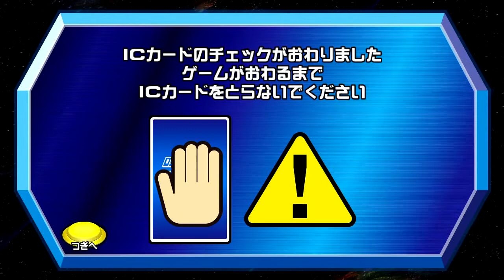8月8日『百獣大戦グレートアニマルカイザービッガー』公認大会part6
8月8日(土)11時00分から開催された、『百獣大戦グレートアニマルカイザービッガー ～究極アニマル杯～』公認大会です。

二回戦
第三試合　パパ VS マイ
第四試合　コウジ VS ソウタ

大会ルール
ICカードの共有・貸し借り禁止、アドバイス禁止
対戦毎にデッキ変更可能(但し、相手のデッキを見てからのカード変更禁止)
機械のトラブル等で進行不能になってしまった場合は再試合
※上記は当店でのルールです、他の店舗様とは異なる場合があります。

百獣大戦グレートアニマルカイザービッガーとは。
ファイターカード、フレンドカード、ミラクルカードに加え、新たにビッガーカードの四種類のカードを組み合わせて戦う、キッズカードゲームです。